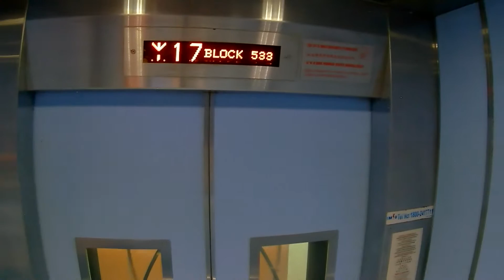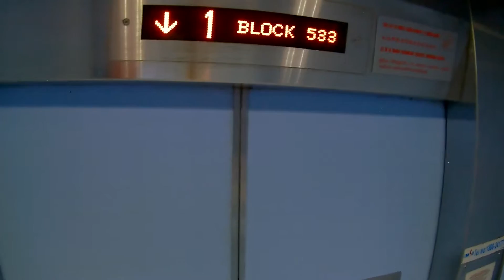Singapore, walking from 40 Upper Cross St to Chinatown MRT Station | SJCAM SJ5000X Elite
Walking to Chinatown MRT Station after making a few time lapses from 20th floor and buying sugar cane juice on the way, .